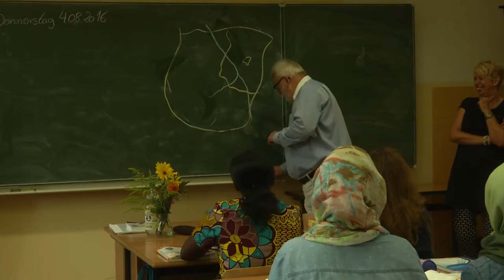Sprachkurs für Flüchtlinge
Sparkassenstiftung unterstützt Basissprach-Angebote der Kreisvolkshochschule im Landkreis - Vor-Ort-Besuch in der „Oscar-Kjellberg-Oberschule“ Finsterwalde